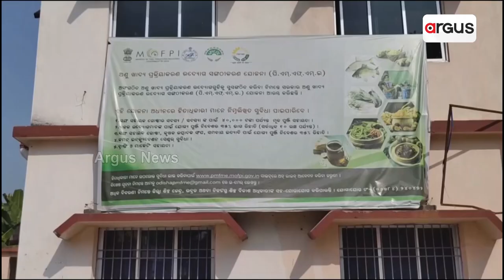ଘୋଷଣାରେ ଅଟକିଛି ଭଦ୍ରକ ଜିଲ୍ଲାର ବିକାଶ ! || Under Developed || Argus News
ଘୋଷଣାରେ ଅଟକିଛି ଭଦ୍ରକ ଜିଲ୍ଲାର ବିକାଶ । ରାଜ୍ୟରେ କ୍ଷୁଦ୍ର ଶିଳ୍ପ ପ୍ରତିଷ୍ଠାରେ ଭଦ୍ରକ ହେଉଛି ପଛୁଆ ଜିଲ୍ଲା । ଶିଳ୍ପ ପ୍ରତିଷ୍ଠା ପ୍ରହସନ ପାଲଟିଛି । ଜିଲ୍ଲାରେ ଶିଳ୍ପ ପ୍ରତିଷ୍ଠା ନେଇ ନେତା ମାନେ ଭାଷଣବାଜି ମାରୁଥିବା ବେଳେ ଶିଳ୍ପ ପ୍ରତିଷ୍ଠା ହେଉ ନାହିଁ ଜିଲ୍ଲାରେ ।